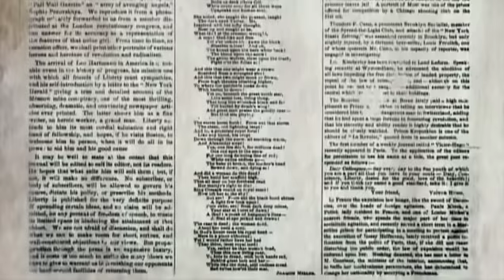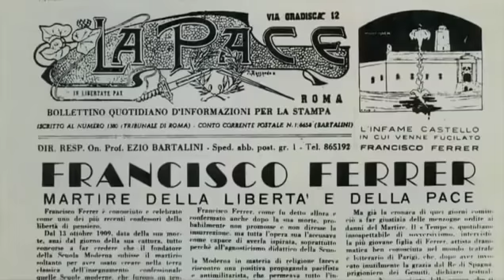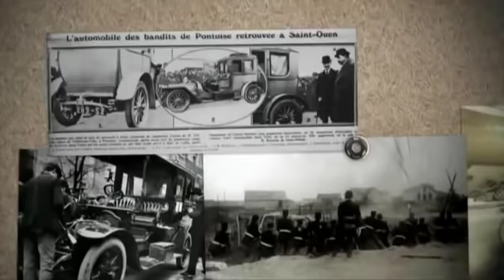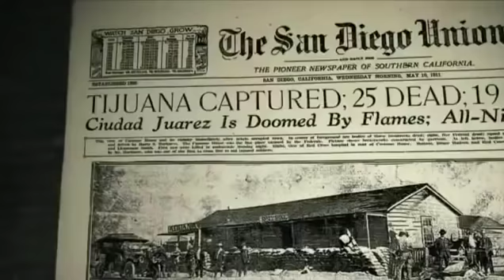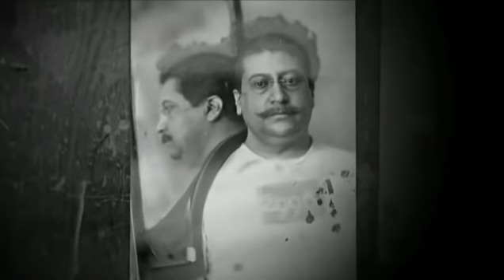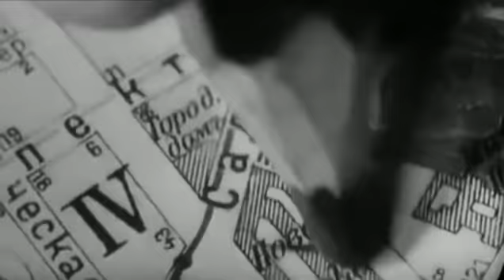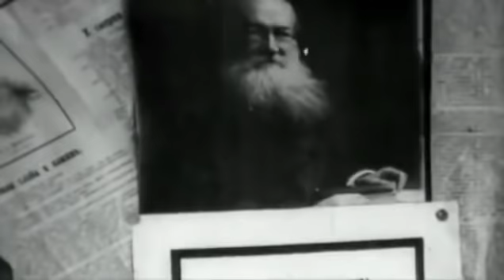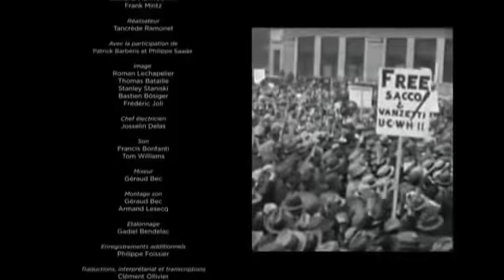No Gods No Masters A History of Anarchism Part 2 of 3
Land and Freedom